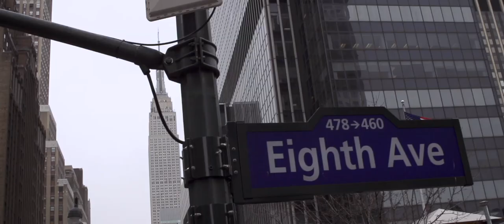Connecting the Globe Together with Emirates | QANTAS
No matter who you are, where you live or where you want to go, Qantas and Emirates can connect you to the rest of the globe.